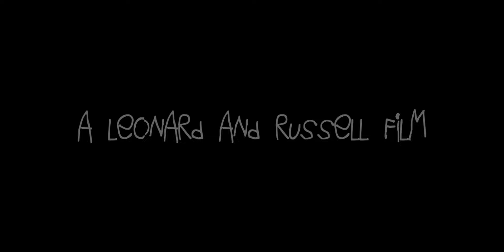HOW TO FIX RADIOS - OFFICIAL TRAILER 2021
HOW TO FIX RADIOS  is a 90 minute epic following the journey of Evan, an isolated, narrow-minded teen who starts a minimum wage job at a run down bait shop. Upon arriving for his first shift, Evan discovers that his supervisor is the pink haired, outspoken Ross. Through their tedious job the two slowly grow closer, and Evan happens upon Ross' rich but strenuous inner world, involving himself, his sister, and the shadowy figure of his boss' ultra macho son, changing Evan’s world forever.

PREMIERING ON MARCH 5TH AT 7:00PM ONLINE, GRAB YOUR TICKETS

For consideration in film festivals

Directed by Casper Leonard and Emily Russell
Starring Dimitri Watson, James Rudden, Willa Crowder, and Hector Jenkins
Sound by Leo Hilder

"Ethel Tripped a Mean Gloss" by The Orange Alabaster Mushroom
"Dormitory" by Hector Jenkins

Produced in the summer of 2020. All Covid-19 precautions were followed.